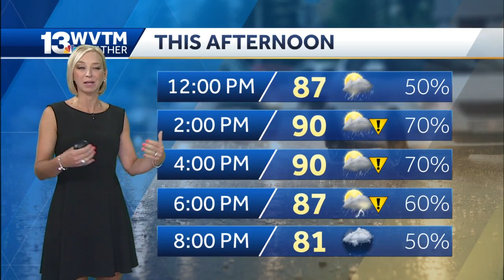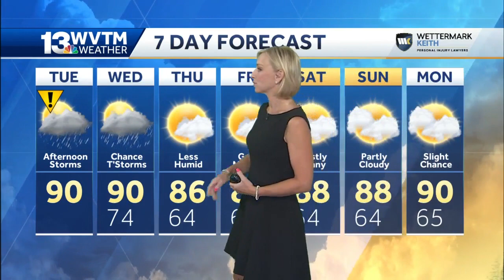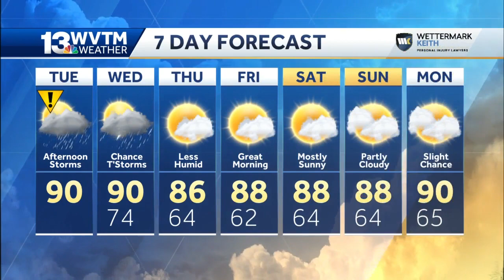Thunderstorms likely for central Alabama afternoon